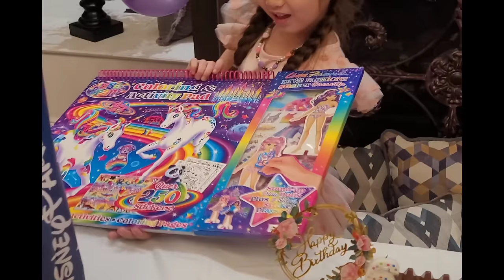Mia's Birthday Vlog!